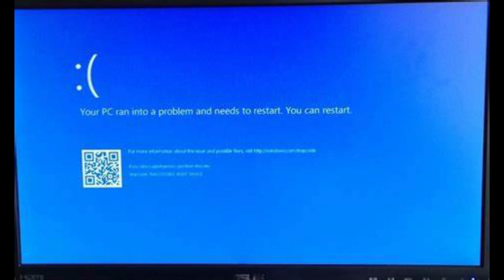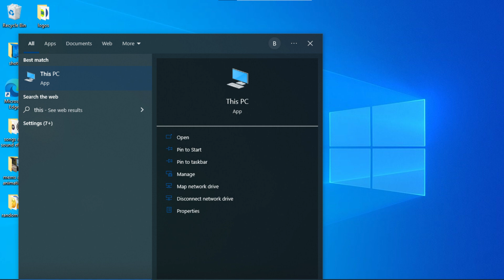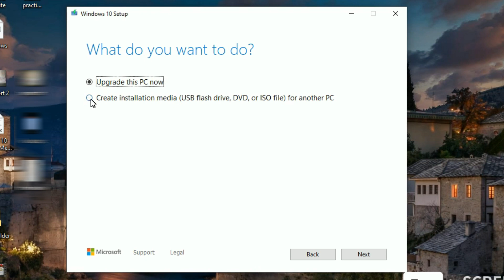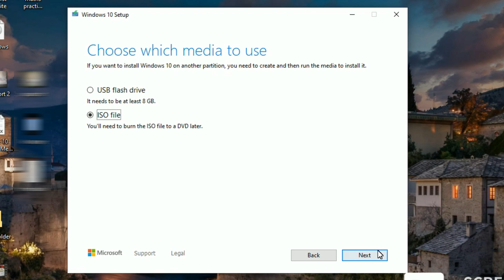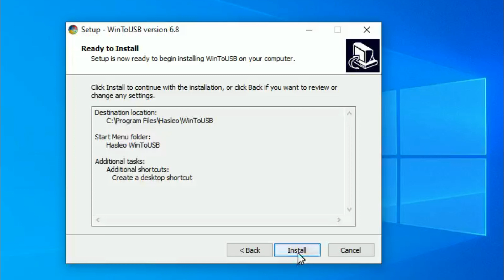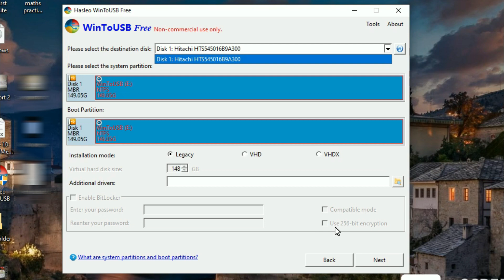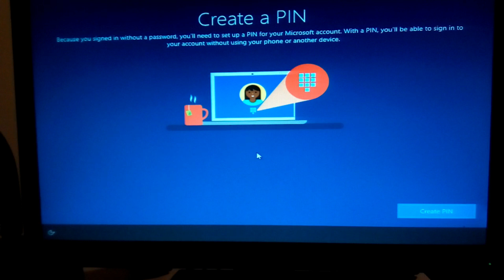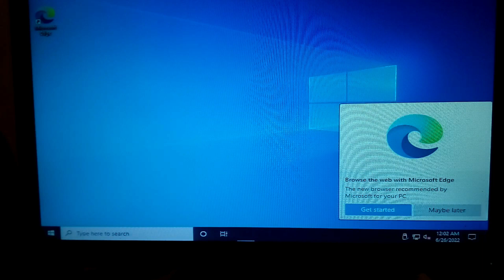How To Install Windows To An External Hard Drive Without A USB or DVD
In this video, I will be showing you how to install windows 10 to an external hard drive, without the need of a USB or a DVD. All you will need is a working computer.

I am almost at 100 subscribers, please help me reach that goal.